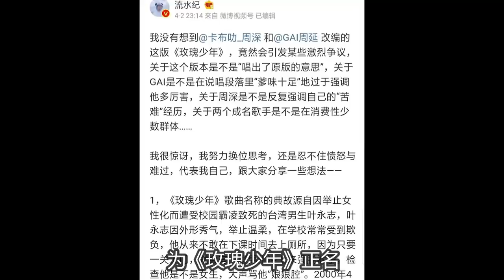周深周延《玫瑰少年》刷爆网络！却因改编被骂上热搜？